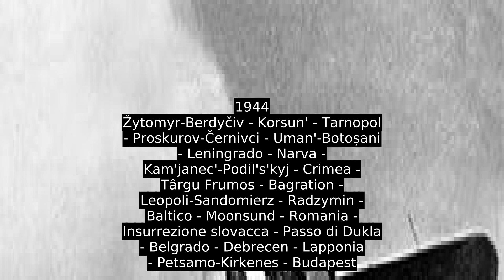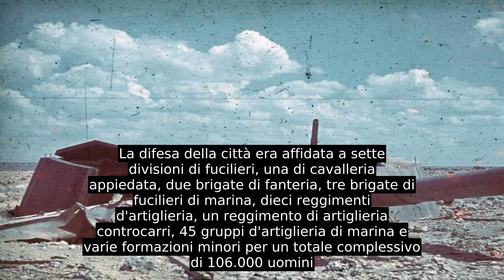Assedio Di Sebastopoli (1941-1942)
1942  Ržev - Slavjansk - 2ª Char'kov - Crimea (Sebastopoli - Kerč') - Blu - Caucaso - 1ª Novorossijsk - Stalingrado